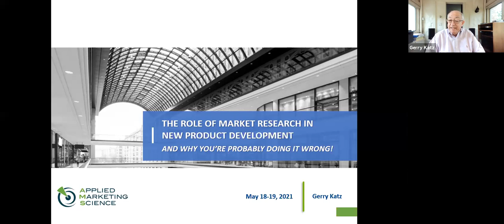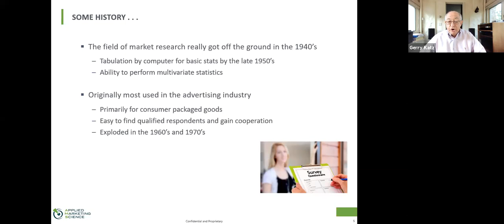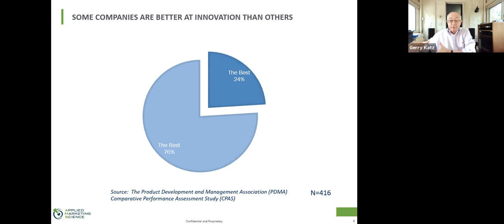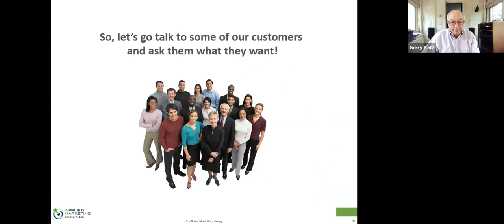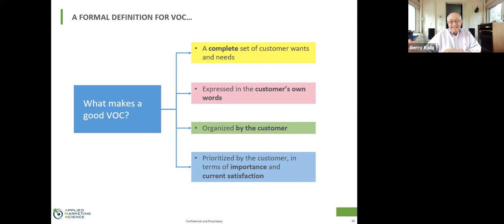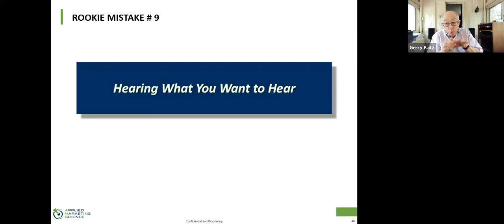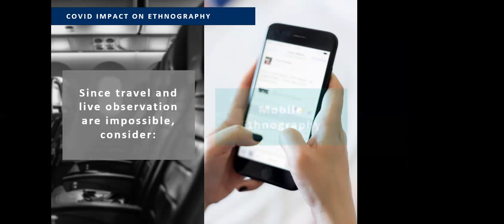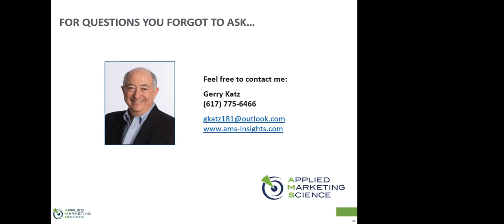Video MM5 21 02 The Role of Market Research in New Product Development GKatz 18May21